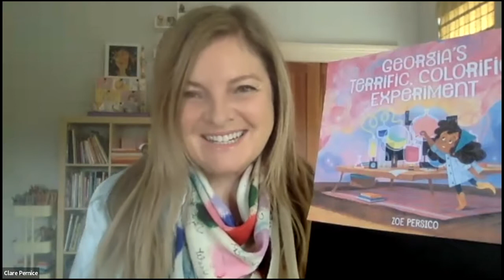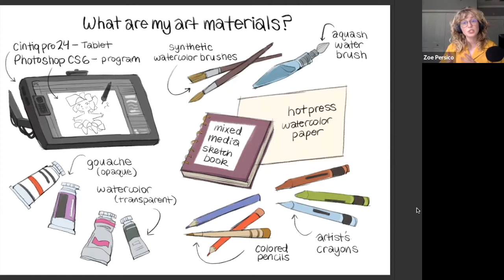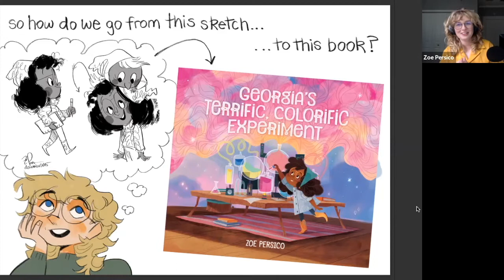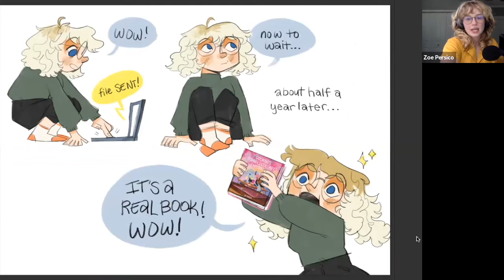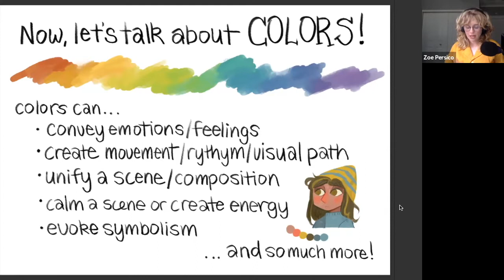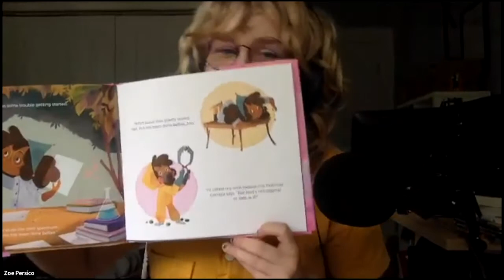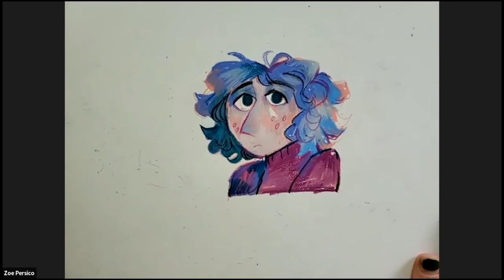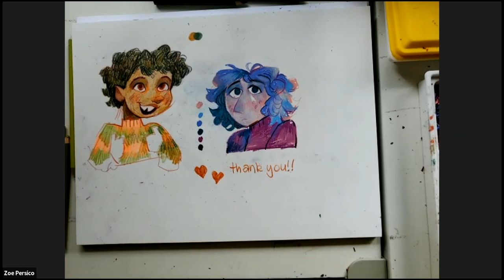Saturday Stories with Zoe Persico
Presented monthly, Saturday Stories invites guest illustrators to lead children and their adult companions in a read-aloud workshop related to the wide range of materials and processes that illustrators use to create their picture books.

Join Zoe Persico for a reading and behind the scenes look at how she created her illustrations for her picture book Georgia’s Terrific, Colorific Experiment. Learn about the power of colors and how they help convey emotions and imagination! Zoe will be demonstrating how she picks colors to illustrate different characters and scenery. Participants are encouraged to have paper and either paint, crayons, and/or colored pencils.

Good for all ages 5 and up.

This video will be available to watch for 30 days.